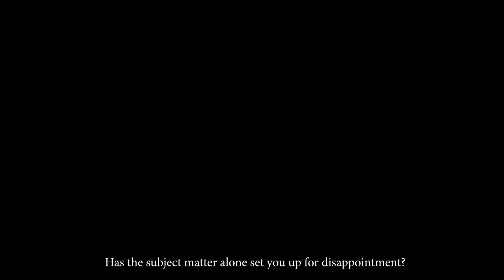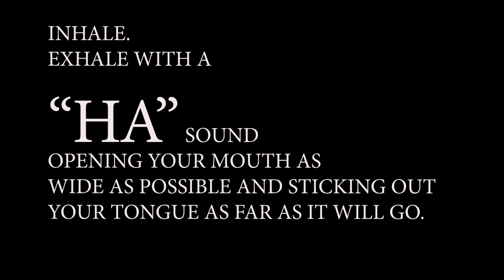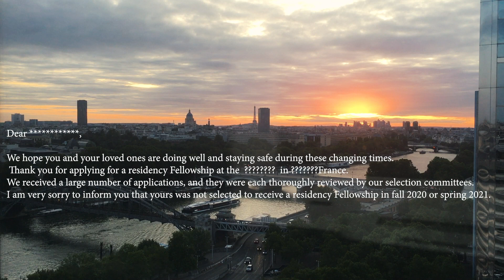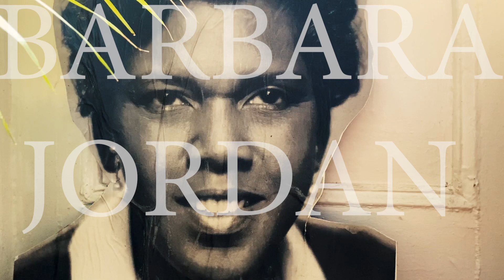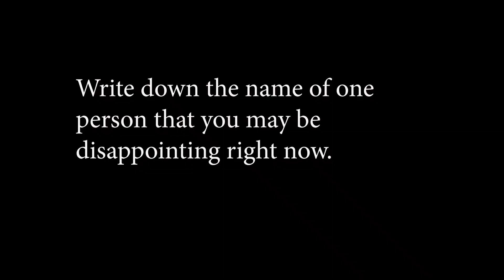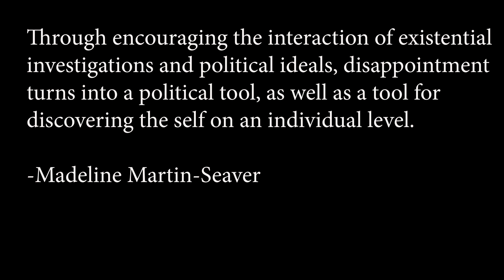WV #1: Disappointment, with Autumn Knight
A multimedia wellness video unpacking aspects of disappointment, focusing on the concepts of Black disappointment and social disappointment written about by Bill Lawson and Madeline Martin-Seaver.

Autumn Knight is an interdisciplinary artist working with performance, installation, video, and text.